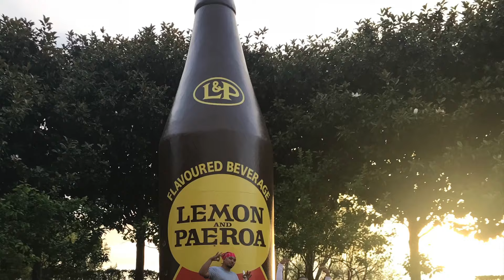ONE LOVE 2019 WITH THE USO’S